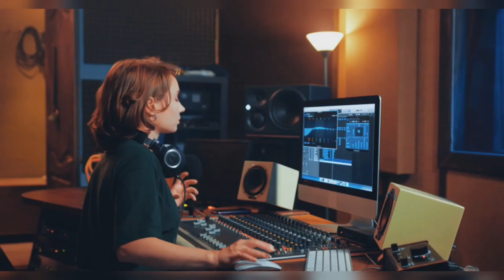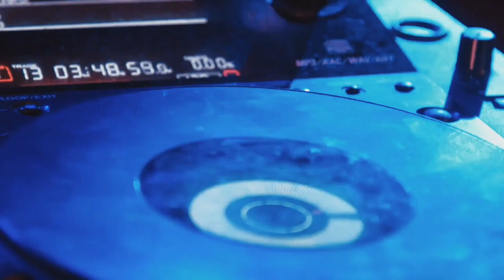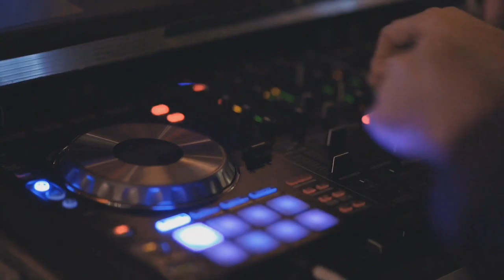ON AND ON RECREATED|LEMI MUSIX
ON AND ON IS RECREATED WITH VIDEO BY LEMI MUSIX WITH CAPTIONS INCLUDED